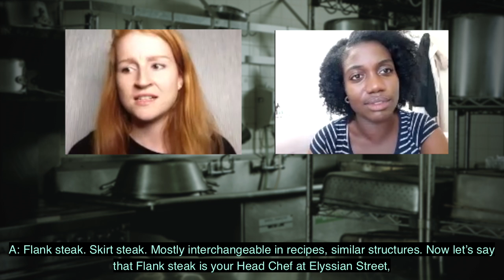YES CHEF by Laurie Ogden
YES CHEF
Written by Laurie Ogden
Directed by Rebecca Hill

// STARRING //
Eleanor Curry as A
Cash Holland as B

// FORWARD DIALOGUE //
The piece was selected from over 200 scripts to be one of 10 scripts for round one of 'Forward Dialogue' a Covid-19 Response project produced by Just Some Theatre, Supported by Arts Council England. Each piece was given 2-3 hours of rehearsals with a director, writer and cast, before being performed later that day script in hand to a live audience via Zoom.

// SUPPORT US //
If you would like to help support Just Some Theatre you can do so by visiting either of the two sites below :

//ABOUT US//
Just Some Theatre was founded in 2012 with the simple aim of producing professional theatre shows and providing workshops for young performers. Since then we have grown and developed in many ways, and have produced five UK tours and two off-West-End productions.
We work with new writers and highly dedicated theatre performers and creatives. We love engaging with everyone and anyone so get in touch and tell us who you are!